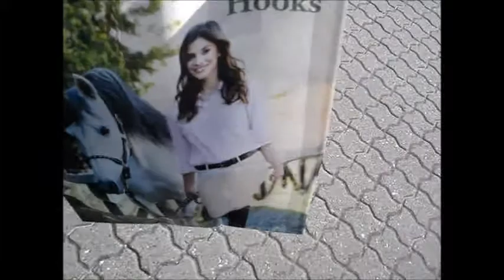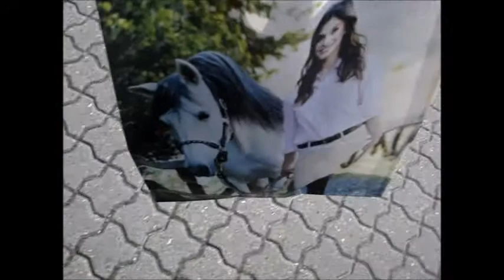en tur i Hööks - weekend vlog - fredag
Dette er første del af min weekend vlog. Om fredagen var jeg fx i Hööks så her kommer min vlog